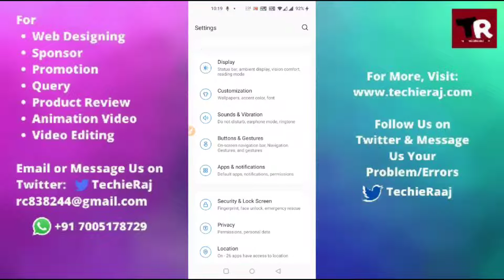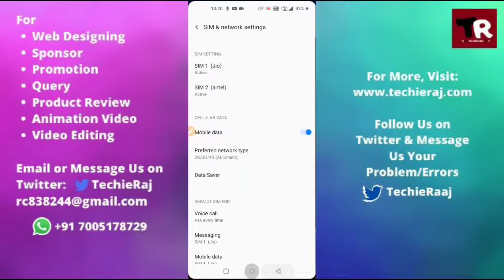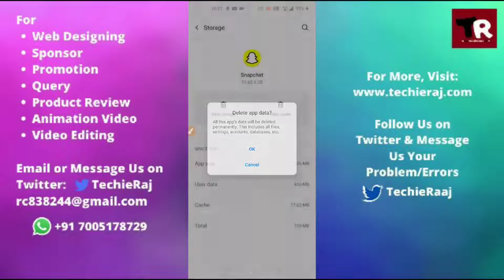Snapchat can't view some videos problem solved